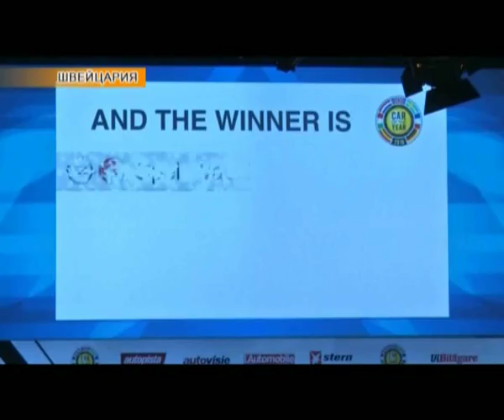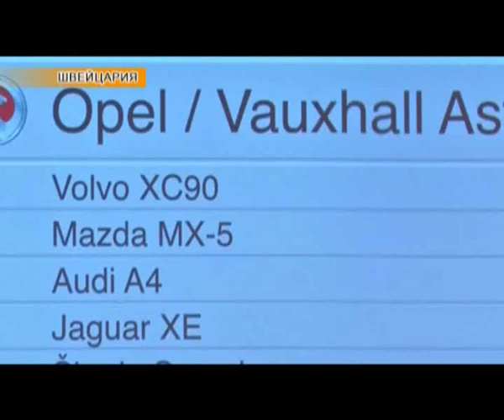Новости мира (02.03.2016)